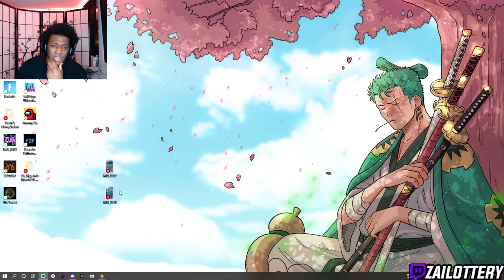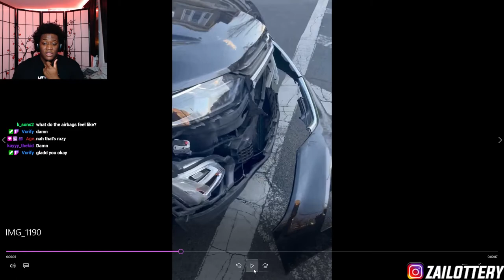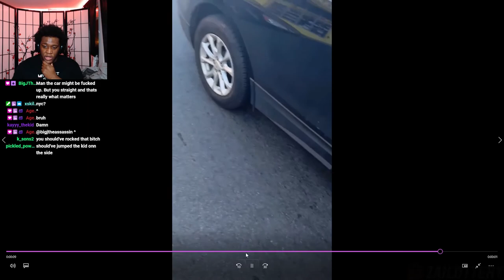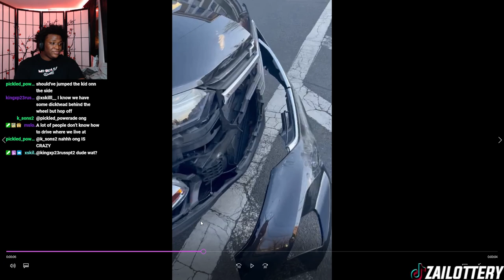CAR CRASHES INTO OLD LADY AND KIDS (REAL FOOTAGE)